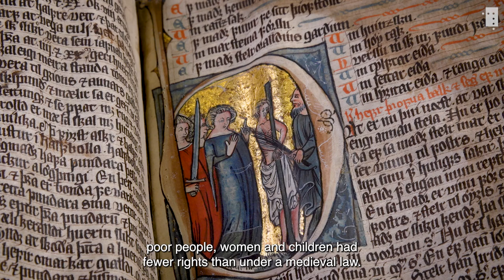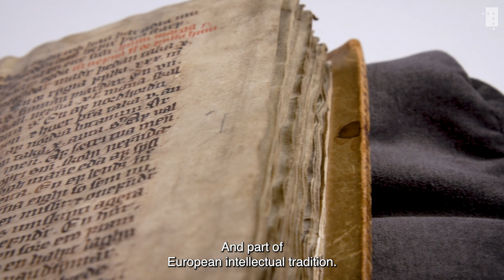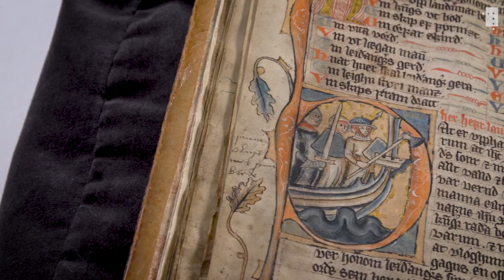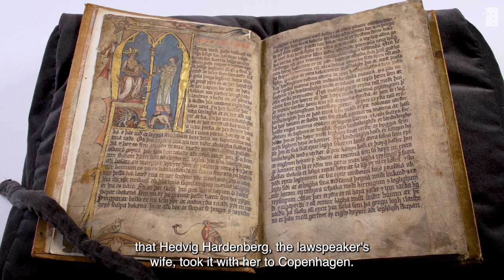Why we celebrate The National Law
In 2024, we celebrate the 750th anniversary of Magnus Lagabøtes landslov (“Magnus the Lawmender’s National Law”). In this video National Librarian Aslak Sira Myhre explains why we celebrate the National Anniversary.

Magnus the Lawmender’s National Law remains one of the most important documents we have from the medieval period in Norway. The law was in force for over 400 years, and contains within it the seeds of the Norwegian Rechtsstaat and the idea of the right to public participation, a key tenet of our democracy.